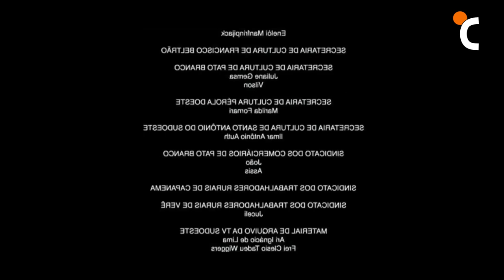Um Termómetro Barómetro e duas cientistas